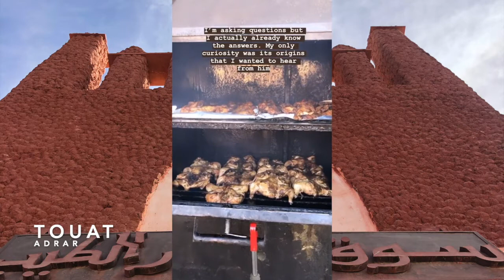kabtihkayti | WestRoadtrip Part 6 : Adrar - Tamentit - Touat تمنطيط أدرار توات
Roadtrip in the West - Part 6
J'entre dans le Touat par sa grande porte, Adrar. Une région mythique, au coeur des anciennes routes caravanières, par son architecture, son identité et son génie naturel. Et si le Touat avait bien plus de secrets?

Roadtrip dans l'Ouest - Partie 6
I enter Touat through its main door, Adrar. A mythical region, in the heart of the old caravan routes, by its architecture, its identity and its natural genius. What if Touat had many more secrets?